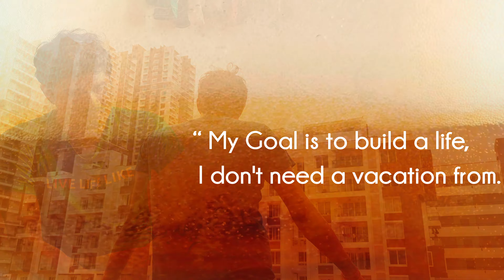Weekend Warriors | Many stories behind the beer | తెలుగు Shortfilm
Many stories behind the beer

Title : WEEKEND WARRIORS

Uday, Sunil l, Srikanth, Sumanth & Vineeth